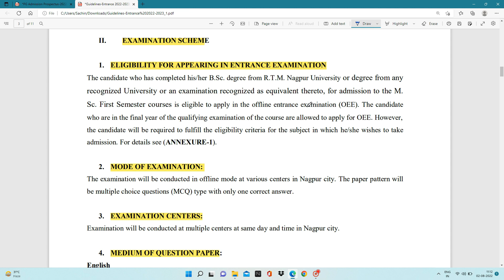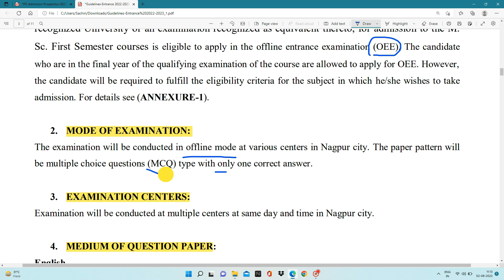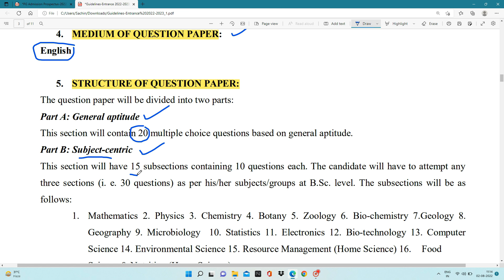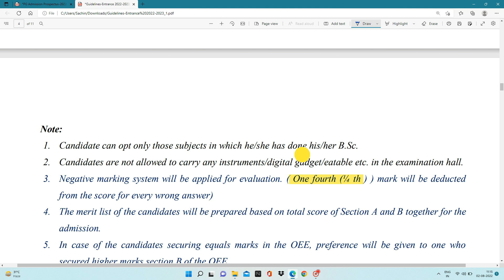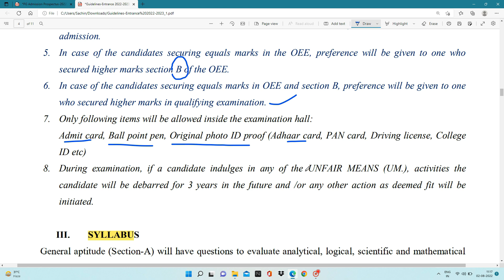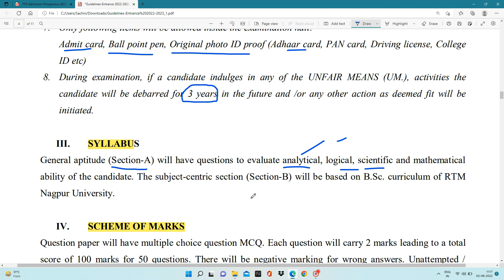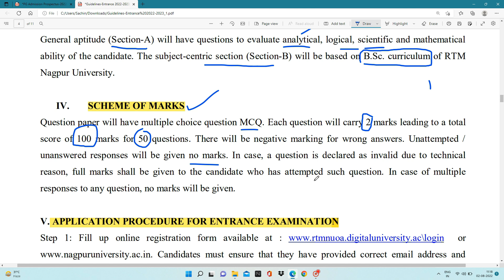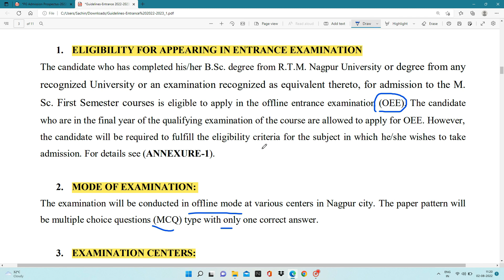RTMNU PG Entrance Exam Syllabus , Marking Scheme 🔥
CET Exam Telegram Link🔥
Telegram Group For RTMNU Students🎉
My Setup:

My Mic Boya BYM1:
Green Screen:
Studio Background Stand Kit:

 My Tripod :